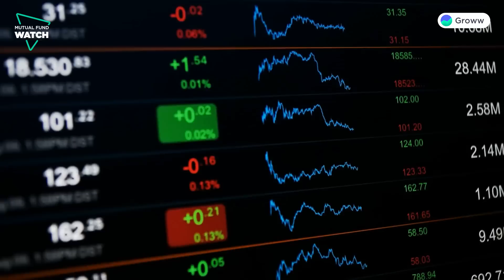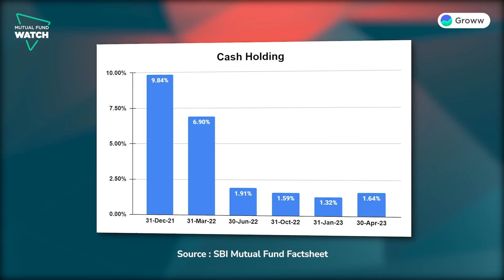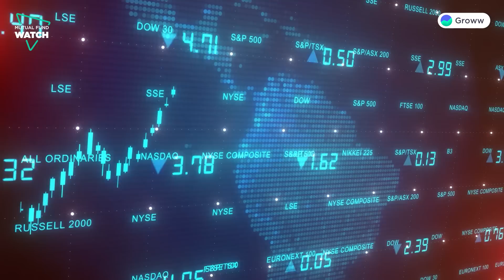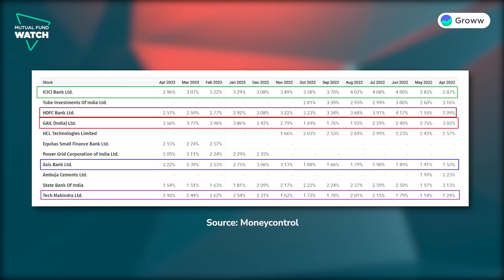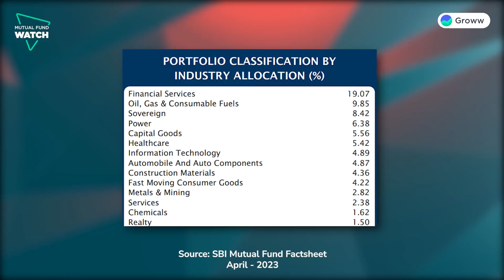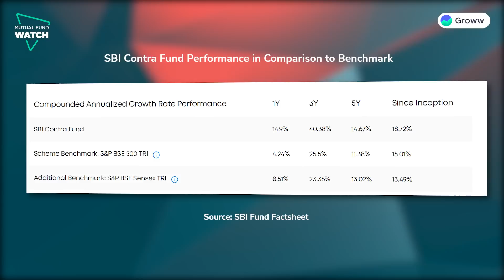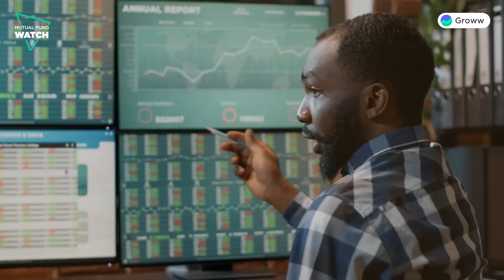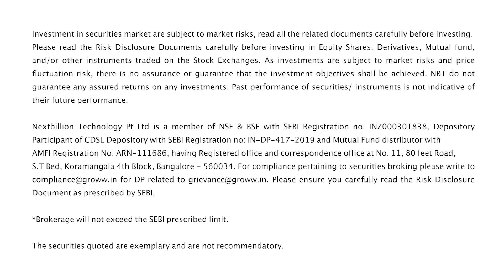SBI Contra Fund | Mutual Fund Review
This Contra Fund has given 44% CAGR in 3 Years | Mutual Fund Review

This fund was launched on 5th July 1999. The fund is jointly managed by Mr Dinesh Balachandran and Mr Mohit Jain. Mr Dinesh Balachandran has been managing the fund since May 2018 and has an overall experience of 22 years. This Fund is benchmarked against the S&P BSE 500 TRI  (Total Return Index) and the Direct Option has a Total Expense Ratio (TER) of 0.90%. The fund has generated over 44.45% annualized return in 3 years which is a very good return over this period. This fund’s beta is 0.91, indicating that it is less risky than the market.